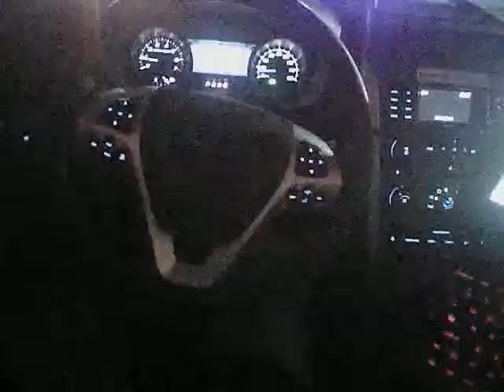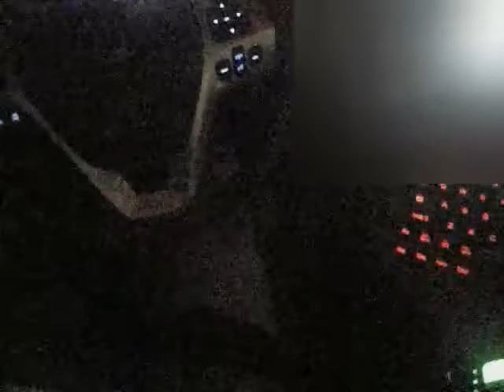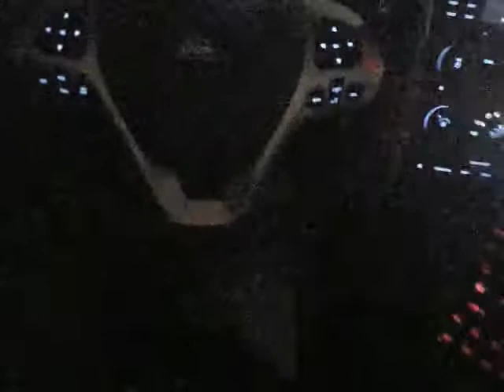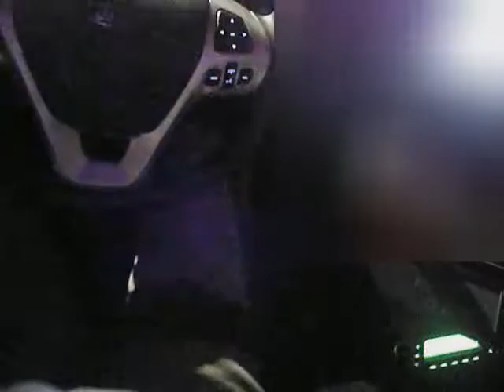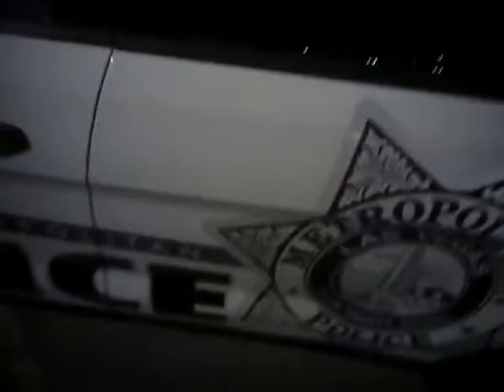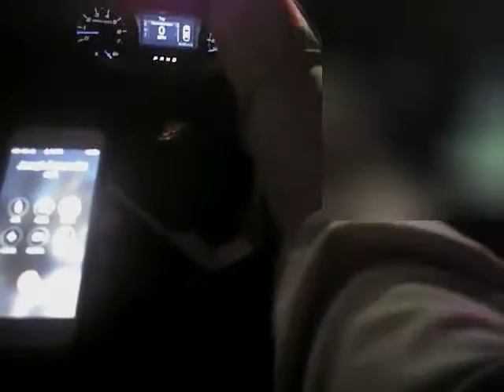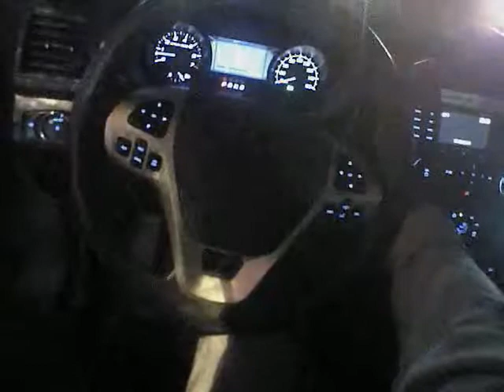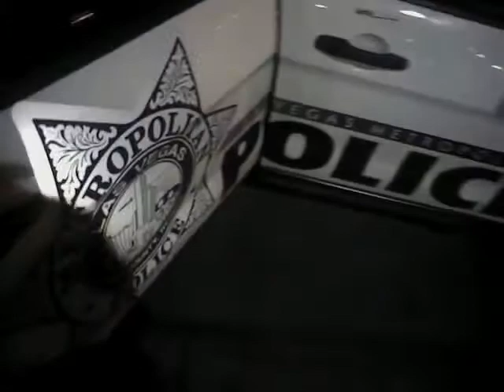VegasShooting Batch 29 Body Cam Video #725